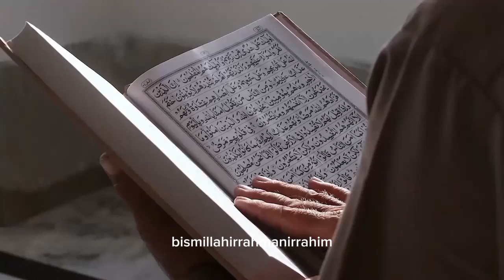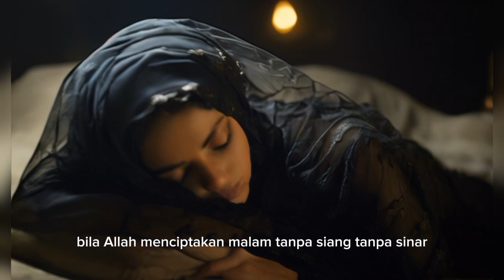Alquran dan Sains Jawab Alasan Tubuh Istirahat Saat Malam Hari dan Aktif Saat Siang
Judul  Alquran dan Sains Jawab Alasan Tubuh Istirahat Saat Malam Hari dan Aktif Saat Siang

Kunjungi Juga:
sains experiment,
sains data,
sains anak,
sains astronomi,
animasi sains,
sains biologi,
sains biomedis,
belajar sains,
sains channel,
data sains,
debat sains dan agama,
diskusi sains,